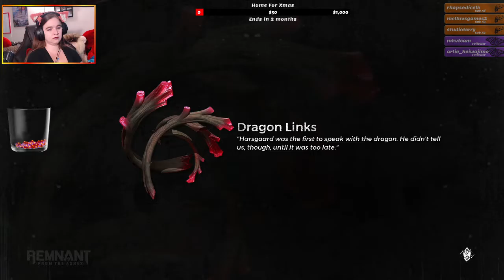Remnant From the Ashes Part 56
First blind playthrough of Remnant from the Ashes!  Want to catch more Kitty?